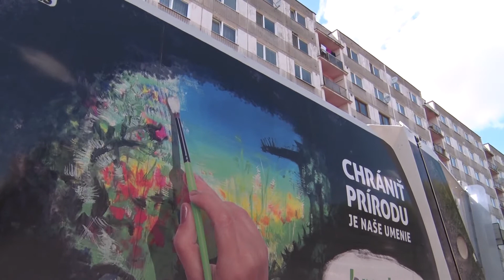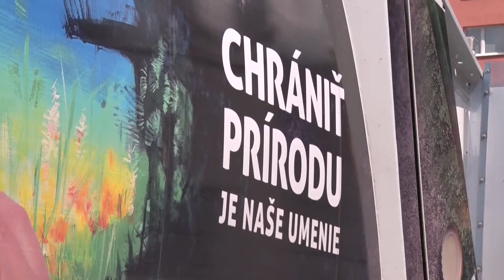Umenie verzus odpad